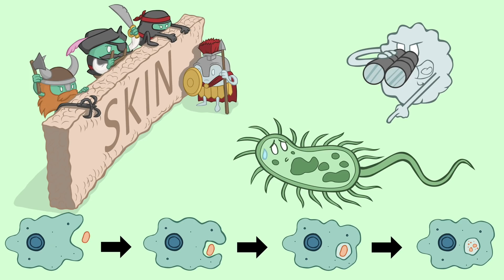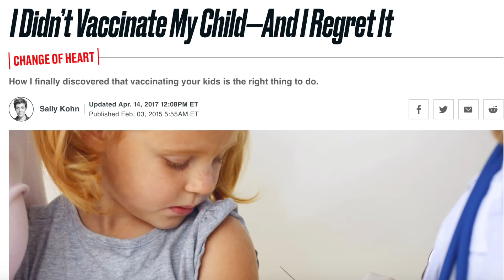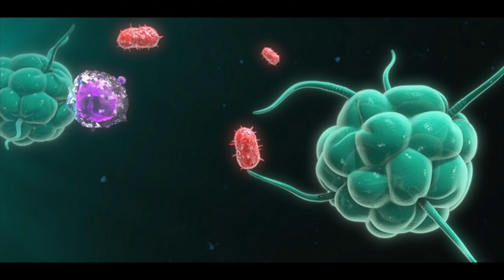China se disculpa con Latinoamérica ¿CON DINERO?